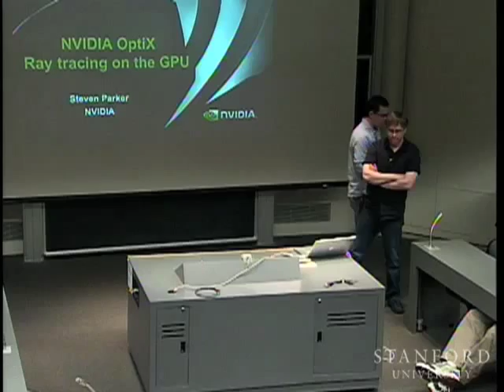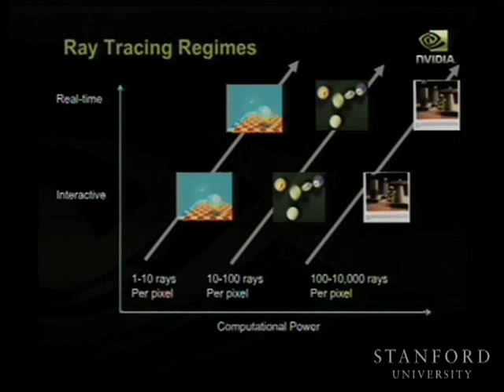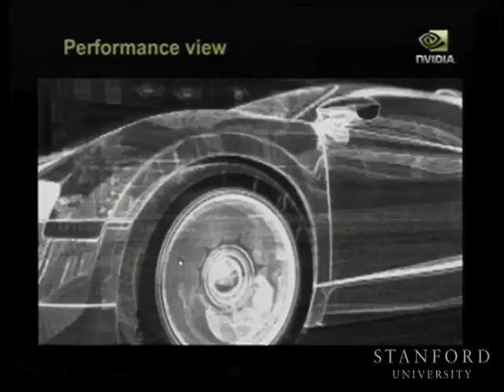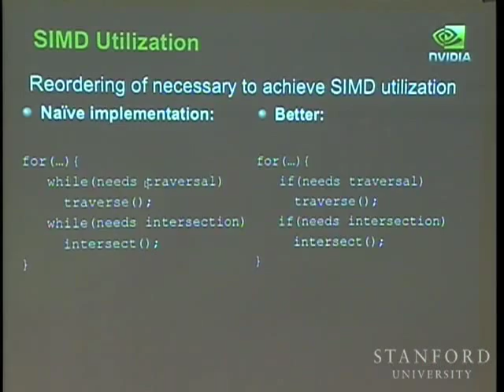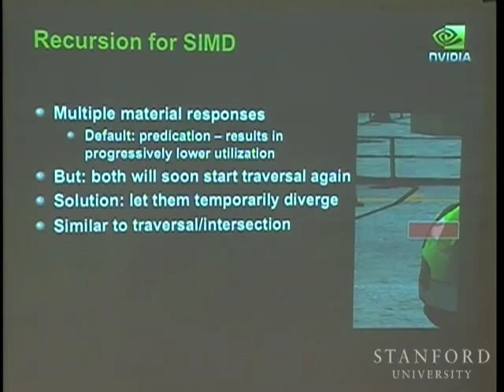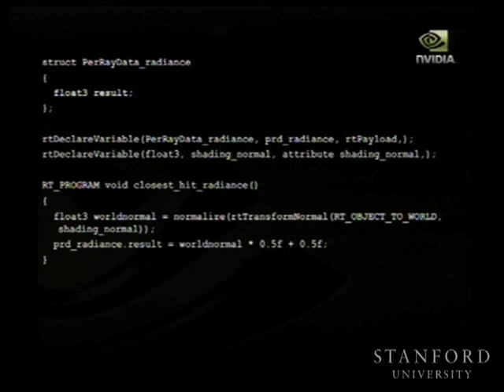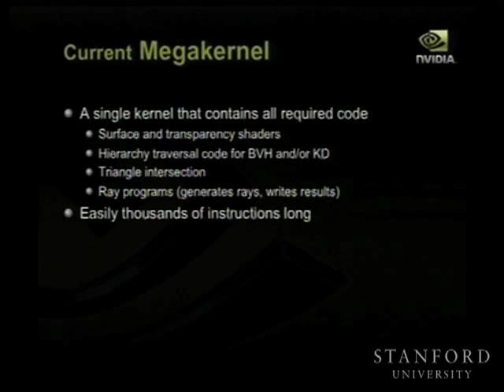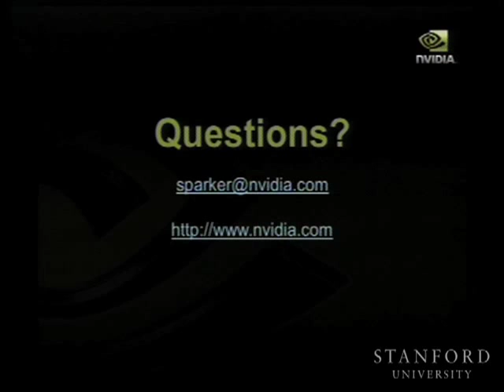12 NVIDIA OptiX Ray Tracing on the